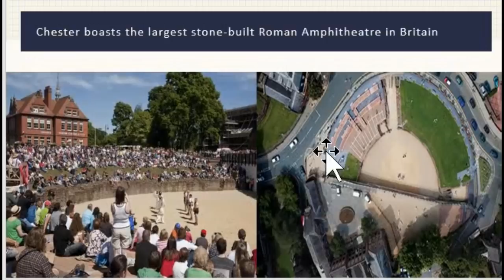Chester - 英國生活的點滴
Chester is one of the most Roman historical city in UK..full of beautiful architectures...this video instead of sharing properties data, I would like to share my lifestyle instead...

Please like my facebook page 英國生活的點滴